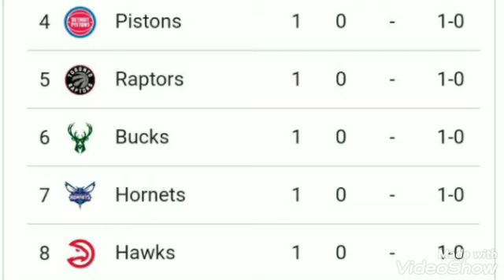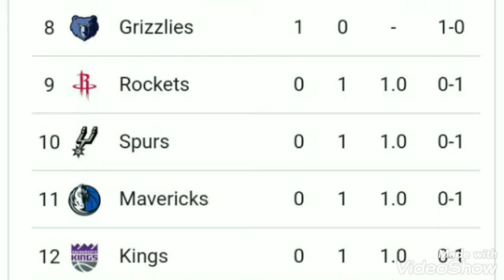NBA Standings Today | NBA Games Today | NBA Standings 2022 | NBA game today | NBA Schedule today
NBA Standings Today | NBA Games Today | NBA Standings 2022 | NBA game today | NBA Schedule 2022